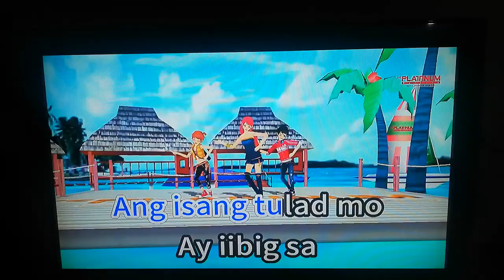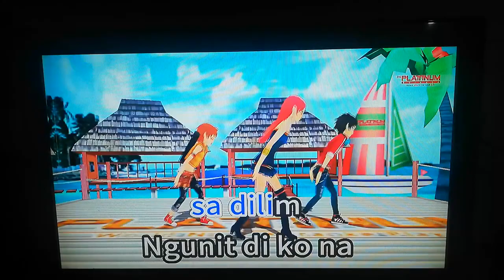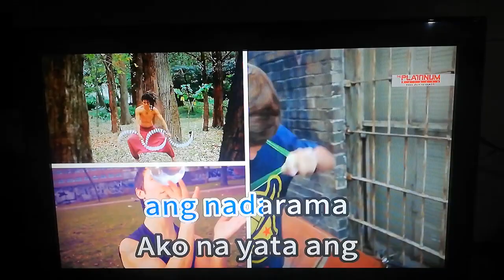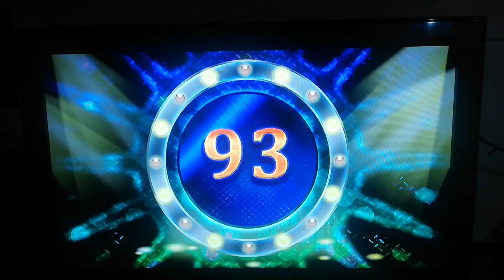Pinakamagandang Lalaki - Janno Gibbs (Karaoke Cover/Reupload)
(Recorded yesterday)

Minsan talaga, hindi mo maiintindihan kung paano gumalaw ang tadhana.
(Sometimes, you really won't understand how destiny moves.)

Number: 8144
Composer: Janno Gibbs
Arrangement: July 2021+ (FiveXFive Feature)

PLAYER: Platinum Karaoke Alpha V1.5
VOLUME: 80
SONG REQUEST RULE: NO number, NO request.